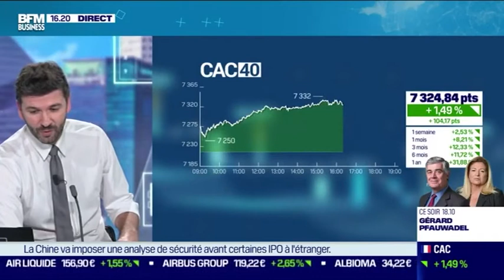Gregori Volokhine - BFM Business - 4 janvier 2022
Gregori Volokhine, Président de Meeschaert Financial Services, décrypte l'actualité économique et financière américaine.